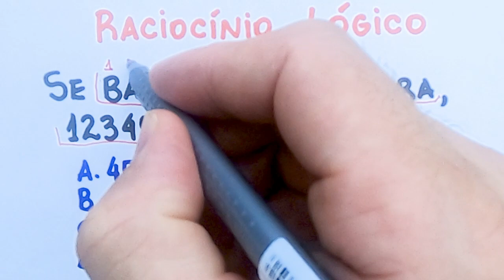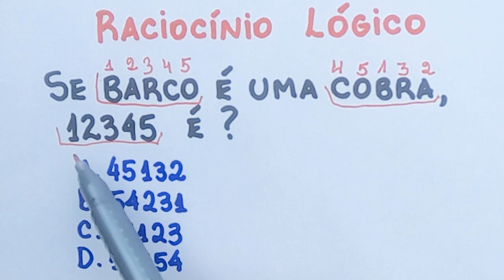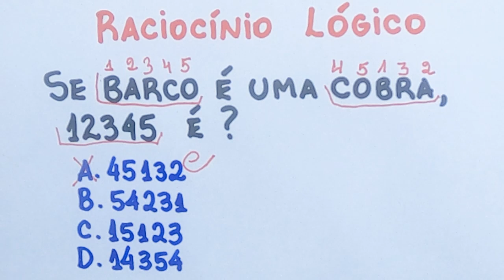🔥RACIOCÍNIO LÓGICO! 🚨Cuidado🚨MATEMÁTICA BÁSICA!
Trago hoje uma questão de Raciocínio Lógico. Quem aí consegue resolver essa? Se conseguiu de outra forma comenta aqui embaixo.

🔥Matemática para Concurso, aqui te ensino Matemática de forma rápida, simples e eficaz.
🔥 Temos aqui um problema de Porcentagem que cai muito em diversas provas, Enem, Vestibular, Concurso. Vou te ensinar uma forma simples de resolver, se prepara para aprender e nunca mais errar.

💥 Assistam ao vídeo completo para blindar seu conhecimento 👊
💥Aproveitem a aula!